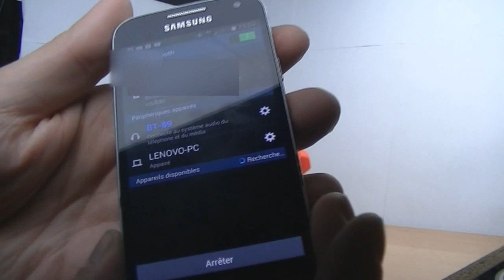Enceinte bluetooth et repro coeur reacteur mark IV d iron man de chez GEARBEST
Salut aujourdhui je teste une enceinte en forme d iron man  et une reproduction a lechelle 1/1 d du coeur d iron man version mark IV trouvé sur la boutique de gearbest

✪ copier coller le lien si il s ouvre pas souvent adblock empeche le lien de s ouvrir  ✪

Envie de bonbons , gashapon ou goodies en provenance direct du japon ? visite Candysan en cliquant sur ce lien

je filme avec un jvc everio et les moyens du bords
j'utilise Sony Vegas Pro13 pour faire le montage de mes vidéos et comme je debute je ne suis pas hyper doué encore :p